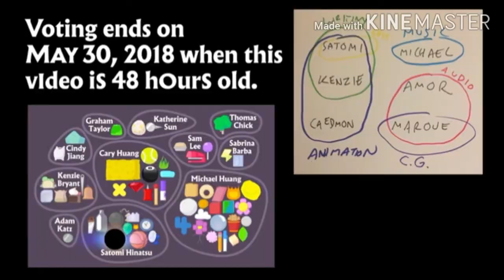BFB 11 But With Other BFB music and customs